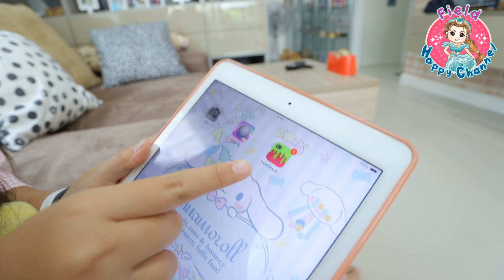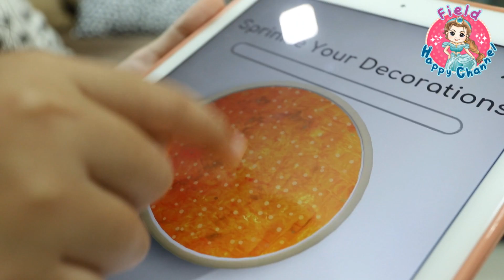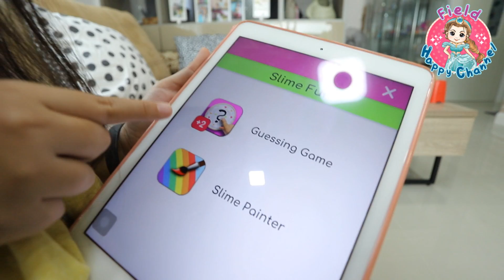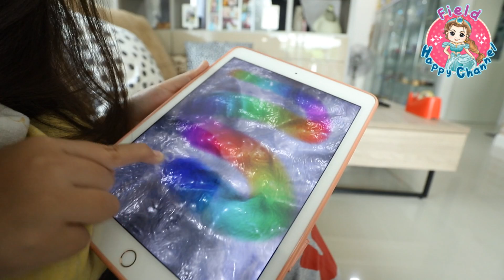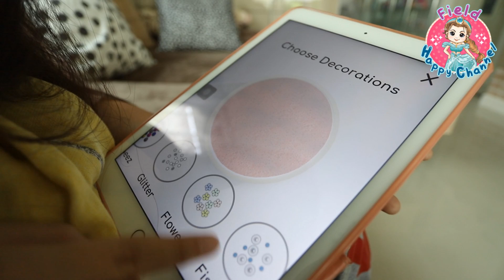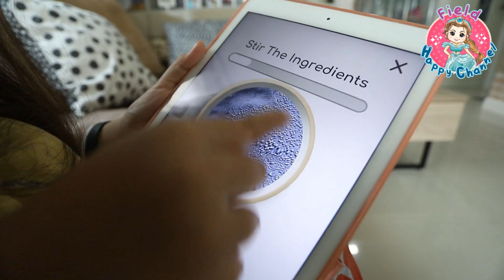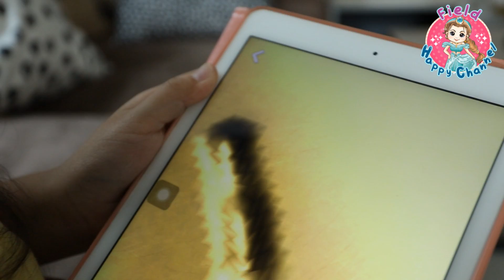เล่นสไลม์ในมือถือ!!! Field Happy Channel